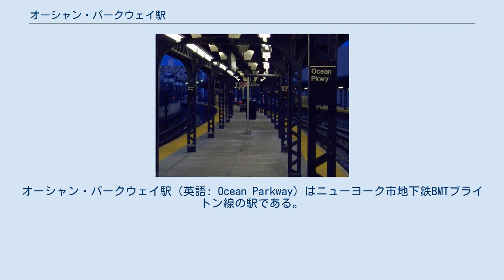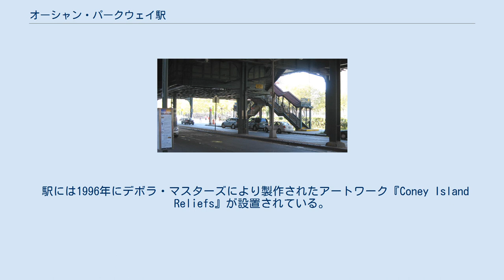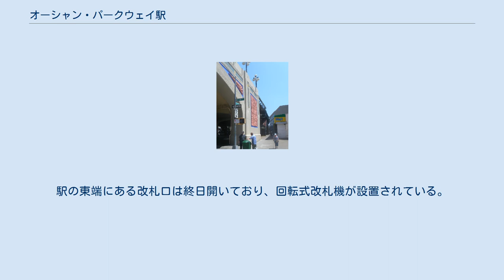オーシャン・パークウェイ駅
オーシャン・パークウェイ駅（英語: Ocean Parkway）はニューヨーク市地下鉄BMTブライトン線の駅である。
ブルックリン区ブライトン・ビーチのオーシャン・パークウェイとウエスト・ブライトン・アベニューの交差点に位置し、Q系統が終日停車する。
 駅は1917年4月22日に開業し、当初はブライトン線ブライトン・ビーチ駅まで運転されていたシャトル列車が区間延長する形で乗り入れていた。
 1919年には隣駅のコニー・アイランド-西8丁目駅（現：西8丁目-ニューヨーク水族館駅）が開業、上下2層の駅で当駅からの急行線が上層階に、緩行線がINDカルバー線との共用という形で下層階に入りブライトン線内の全ての列車がコニー・アイランド-スティルウェル・アベニュー駅まで乗り入れるようになった。
 1954年の運行形態の整理により、ブライトン線緩行列車の下層階乗り入れと急行列車のブライトン・ビーチ駅以南への運転が終了した。
この結果当駅 - 西8丁目-ニューヨーク水族館駅間の緩行線は廃止され、緩行列車は駅南側で急行線に転線し上層階へと向かうようになった。
 当駅は島式ホーム2面と緩行線・急行線2線ずつを有する2面4線の高架駅である。
急行線は定期列車の設定がされていない。
駅はブライトン線内において最もブライトンおよびコニー・アイランドの海岸に近い駅で、浜から駅までは約500フィート（約152メートル）しか離れていない。
 駅には1996年にデボラ・マスターズにより製作されたアートワーク『Coney Island Reliefs』が設置されている。
このアートワークは駅のコンクリート壁に128個のレリーフを使ってデザインされている。
 駅の北側ではブライトン・ビーチ駅からの引上線2線が南北の緩行線と急行線の間に走っており、ニューヨーク市地下鉄内において唯一高架線で6線並んでいる区間となっている。
引上線はブライトン・ビーチ駅手前で緩行線と急行線に接続している。
 駅には2箇所の改札口があり、どちらもホーム階の下の改札階に位置する。
駅の東端にある改札口は終日開いており、回転式改札機が設置されている。
反対の西端にある改札口は無人で、回転式改札機および出場専用の改札機がある。